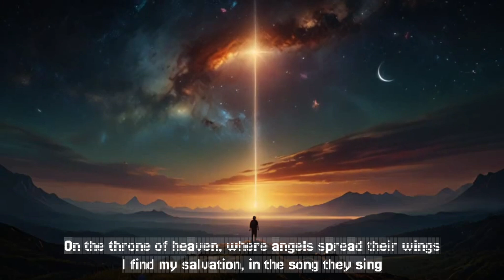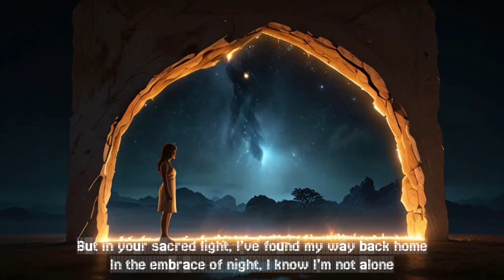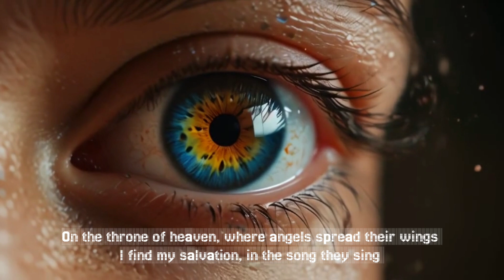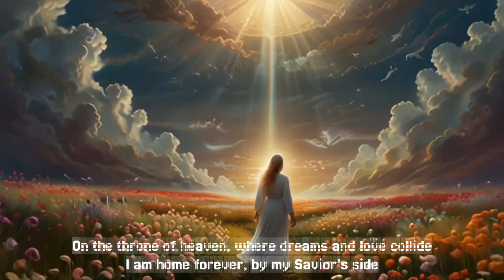Secrets of the Throne of Heaven | Music Video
Video Title:

"Majestic Music Inspired by the Throne of Heaven | Heavenly Soundscapes"

Description:

Immerse yourself in the celestial beauty of the Throne of Heaven through this majestic musical journey. This collection of heavenly soundscapes is inspired by the divine imagery found in religious texts and traditions. Perfect for meditation, relaxation, or spiritual reflection, these compositions capture the essence of the divine throne, offering a serene and uplifting experience.

✨ **Featured Tracks:
1. Celestial Ascent
2. Divine Radiance
3. Angelic Choir
4. Eternal Majesty
5. Heavenly Peace

🌟 bout the Throne of Heaven:
The Throne of Heaven symbolizes the ultimate seat of divine authority in various religious traditions. From the detailed descriptions in the Book of Revelation to the profound imagery in the Quran and the mystic visions in Jewish texts, the Throne of Heaven represents the awe-inspiring power and glory of the divine.

🎧 Listen to More:
Explore more heavenly music on our channel and discover the beauty and serenity of divine soundscapes.